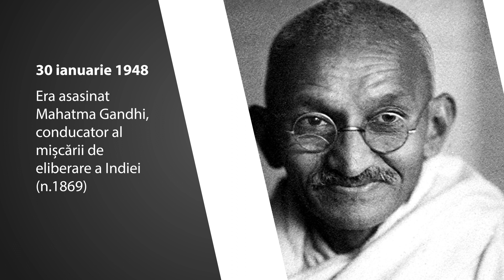Calendarul Zilei 30 Ianuarie